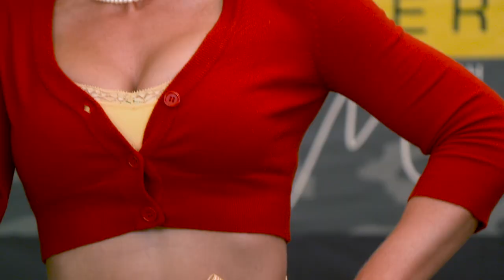Meet TagAHero Winner Staff Sergeant Daniel Burgess and His Family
The moment you've waited for is finally here! WWE superstar Lacey Evans and Military Makeover host Montel Williams reveal the family that was chosen in our TagAHero campaign!

Meet Staff Sergeant Daniel Burgess and his wonderful family. The Burgess' makeover wish is to upgrade their home to make it safer and more accommodating for Daniel.

Daniel and his wife, Genette, live with their two daughters, Gracie (18) and Kaylee (17) in Cape Coral, Florida. Though this makeover will air on Lifetime in early 2021,  we're already counting down the days!